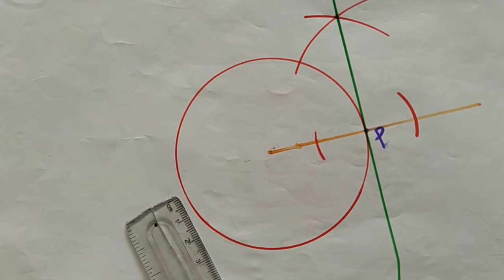Tangent through the point on a circle!വൃത്തത്തിലെ ഒരു ബിന്ദുവിലൂടെ യുള്ളതൊടുവര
draw a tangent through the point on the circle